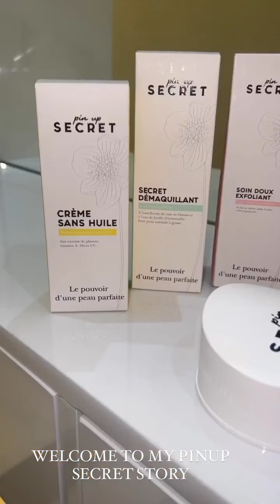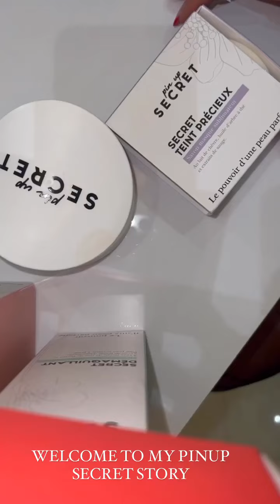JAZZ CORREIA - 14 Janvier 2023